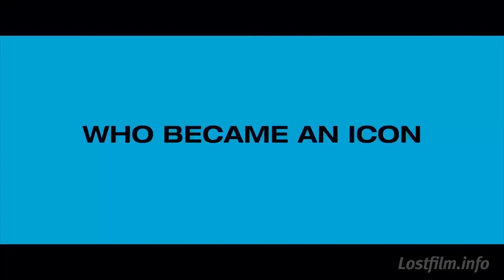Трейлер фильма «Жизнь» Антона Корбайна с Робертом Паттинсоном. Русская озвучка от Lostfilm.info